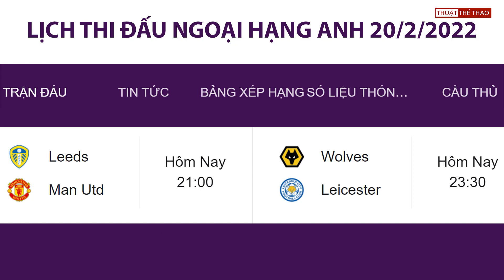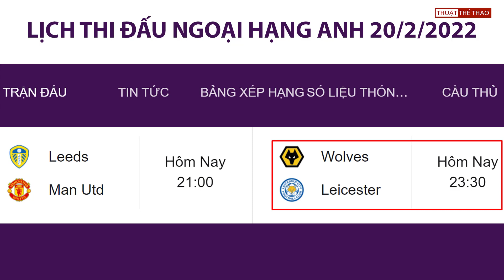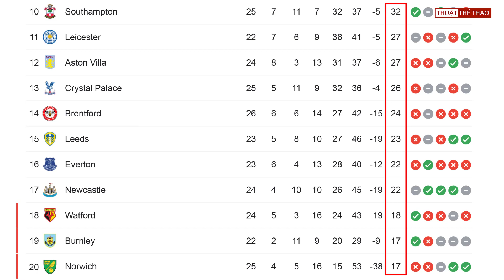Lịch thi đấu Ngoại hạng Anh hôm nay 20-2 | MU gặp KÈO THƠM NỨC | Bảng xếp hạng Premier League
Lịch thi đấu Ngoại hạng Anh hôm nay 20-2 | MU gặp KÈO THƠM NỨC | Bảng xếp hạng Premier League mới nhất.